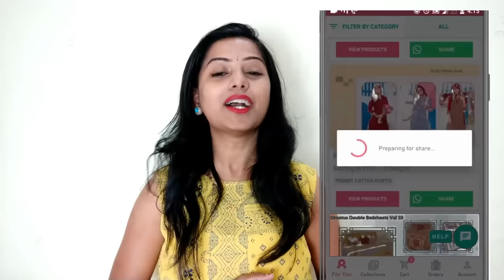ಆರಿ ಬೇಸಿಕ್ ಚೈನ್ ಸ್ಟಿಚ್ ಹೇಗೆ ಹಾಕೋದು? Aari basic chain stitch tutorial in kannada Aari work kannada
ಆರಿ ಬೇಸಿಕ್ ಚೈನ್ ಸ್ಟಿಚ್ ಹೇಗೆ ಹಾಕೋದು?
Aari basic chain stitch tutorial in kannada
Aari work kannada
aari tutorials in kannada
aari chain stitch
aari designs in kannada